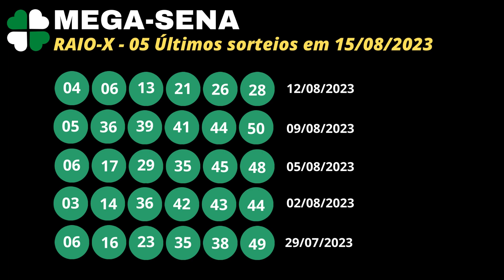Raio X Mega Sena - 15/08/2023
Raio X dos últimos 05 sorteios da Mega Sena.

2620 12/08/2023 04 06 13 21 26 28
2619 09/08/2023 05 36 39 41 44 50
2618 05/08/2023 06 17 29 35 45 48
2617 02/08/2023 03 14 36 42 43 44
2616 29/07/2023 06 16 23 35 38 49